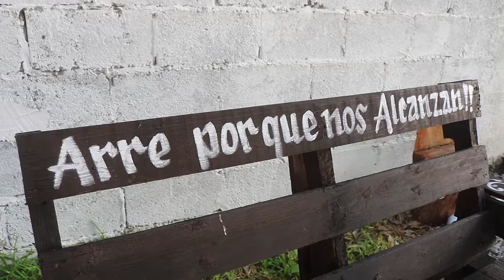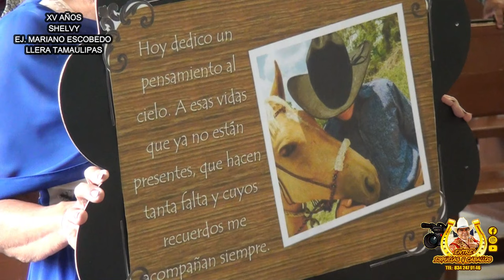1da PARTE XV AÑOS Shelvy Ej Mariano Escobedo LLERA TAMAULIPAS